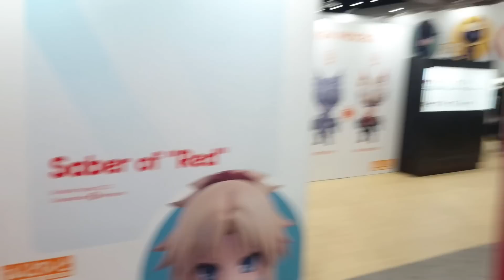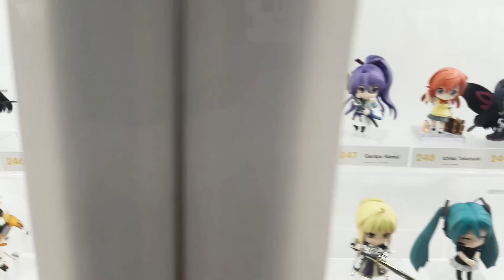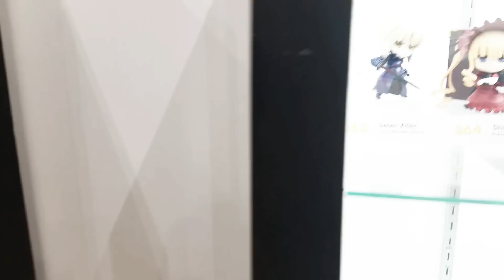Goodsmile 1000 Nendoroid ねんどろいど Display at Anime Expo 2019 - See every Nendoroid ever made!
Check out my visit to the historic 1000th Nendoroid display at Anime Expo 2019. See every Nendoroid ever produced in number order including exclusives, variants, and the 1000th Nendoroid, Hatsune Miku! It's awesome!